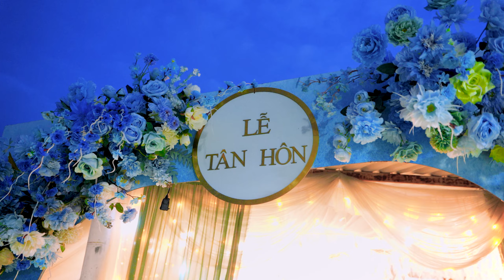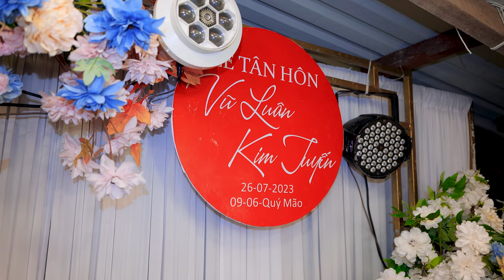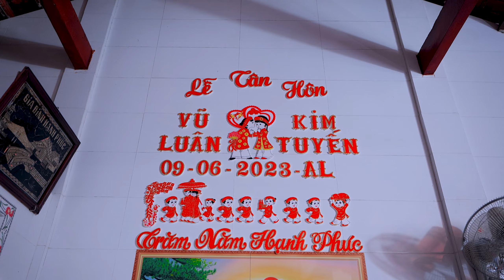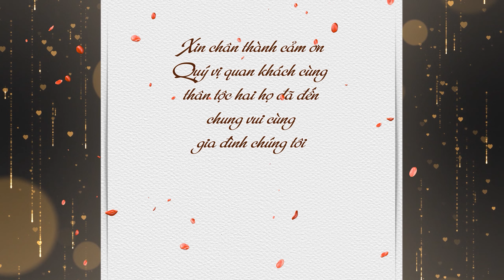Lễ Tân Hôn | Vũ Luân x Kim Tuyến | 26-07-2023